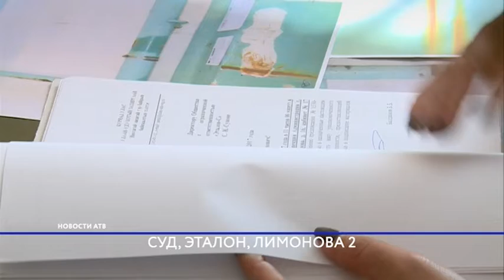Эталон-С выиграл суд против Жилищной инспекции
Новый фокус выкинула скандально известно управляющая компания Эталон-С. Не исполнив требований жилищной инспекции, они при этом умудрились выйти сухими из воды. А точнее из мирового суда Железнодорожного района. Практическая магия или умелая казуистика? Илья Балханов выяснял.